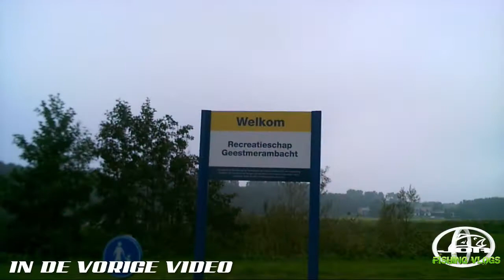#14 Dood aas vissen op snoek - Deel 2 (English subtitled)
Mijn missie om te vissen met dood aas heeft een vervolg, dit keer ga ik samen met Albert Postma de snoek achterna in de stad van de zon, het jachtgebied van Albert. In 2 sessies komen er een mooie variatie snoek aan de kant en dat met regenachtig en stormachtig weer.